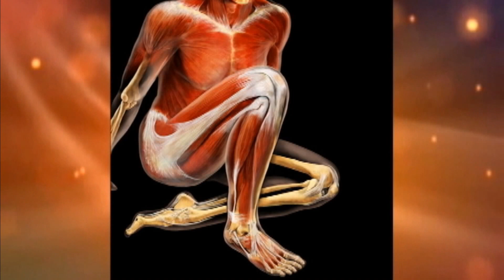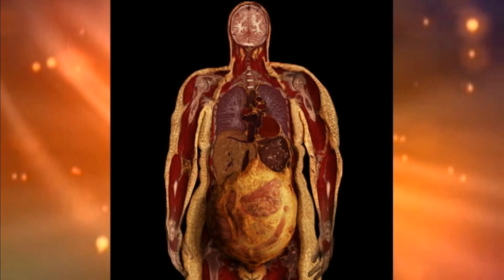Фотографии которые дают представление о нашем организме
Дорогие ___ !
Мы будем очень рады, если Вы будете с нами и разделите наше счастье!
Мы были бы благодарны Вам за участие и поддержку в этот час